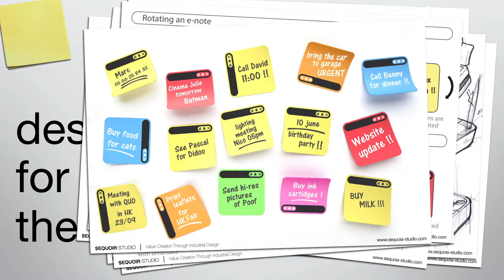Quo-industry, E-note E-paper Post-it, Backstage, Design by Sequoia-studio, industrial design agency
PROSPECTIVE DESIGN – IMAGINE THE POST-IT OF THE FUTURE

SEQUOIA-STUDIO imagined, for the Japanese SMEs QUO-Industry what could be the post-it tomorrow.

The world is more and more concerned about the use of resources and sustainable development. So we worked on a simple to use and very intuitive post-it, with the use of a prospective technology that would make it reusable: the flexible color touch screen.

E-note concept has been designed to help people to realize that even a small post-it could be used and re-used many times, and saving resources.